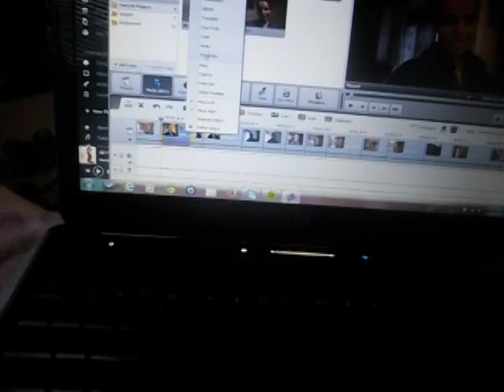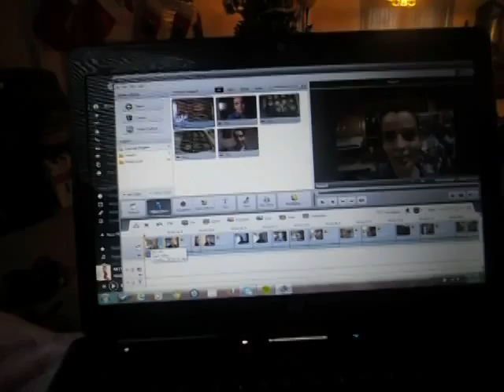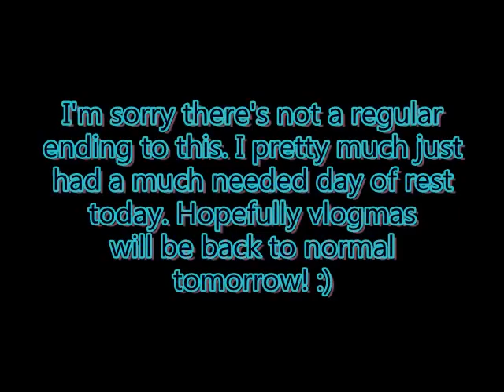Editing, Christmas Cookies, Relaxation, & Cards - Vlogmas 2014 Days Nineteen and Twenty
Two days of vlogmas in one video. I just really needed a break. Hopefully everything will be back to normal tomorrow.

Watch this for a sneak peek of how I edit my videos. I use AVS4YOU. I love the simplicity and easiness to use the program. I definitely recommend it to those who want to learn how to edit or just want a basic editing system. :)

This is not sponsored, I just genuinely like the editor I bought. :)

On a different note, FIVE DAYS UNTIL CHRISTMAS!

-Sandra♥